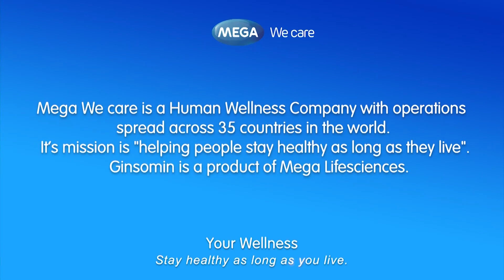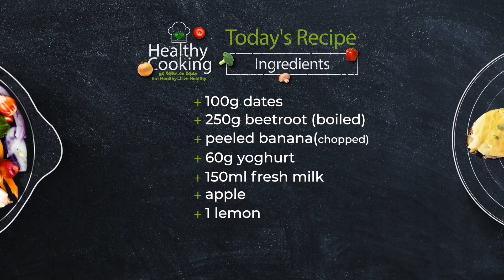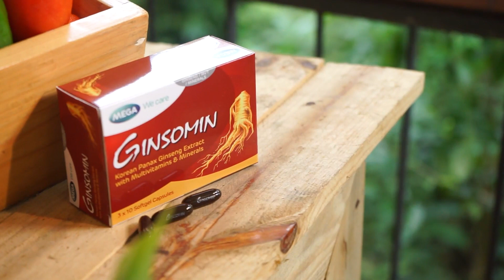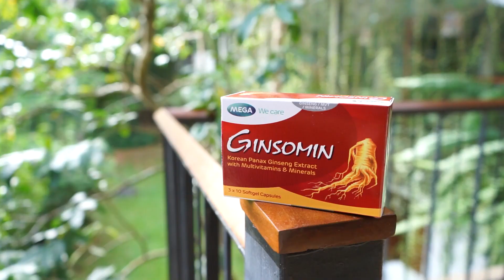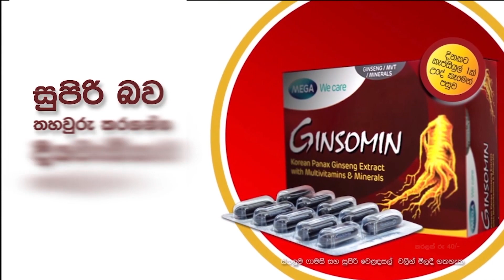Beetroot, banana & apple, dates smoothie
Watch Healthy recipes
60g yoghurt
150ml milk kefir
1 peeled banana,  chopped
250g beetroot (boiled)
1 lemon
100g dates